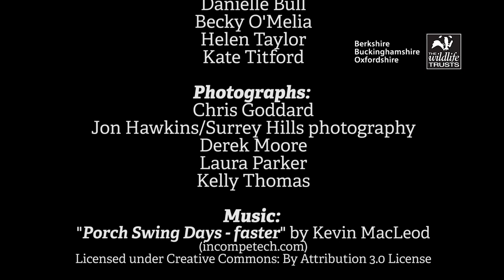How we know that Nature Therapy works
Community Wildlife Officer, Becky O'Melia and members of Eight Bells for Mental Health explain how BBOWT's Nature Therapy project improves wellbeing.

Getting outdoors can be great for your health and happiness. BBOWT's Engaging with Nature project enabled people from Eight Bells for Mental Health, a local charity in Newbury, to gain the benefits of being outdoors.

Find out more about the project and hear the participants explain what it meant to them in our video.

Would you like to know more about this type of work?

The Nature Discovery Centre is managed by BBOWT on behalf of West Berkshire Council. We offer a range of activities for all ages, from Nature Tots and Teen Rangers to the Nature Memories Café.